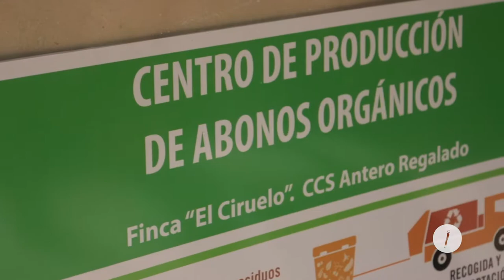Gustavo y el abono orgánico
En Bacuranao, un deportista de alto rendimiento, venido a campesino en el Período Especial, nos cuenta cómo es que hace abono orgánico en su finca a partir de los desechos de Micro X.